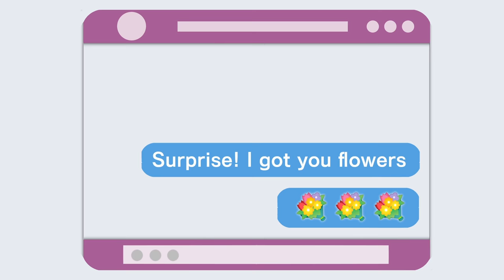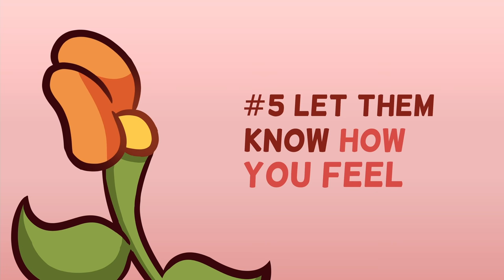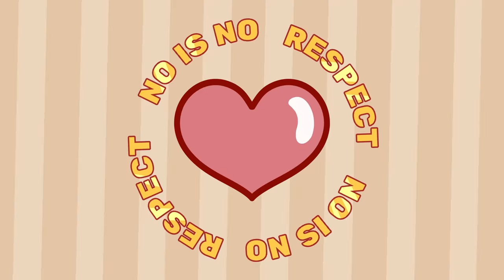How to Show Your Crush You Like Them Without SCARING Them Away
Do you have a crush? Maybe you’ve been thinking about how you can express your feelings for them, without scaring them away. For many, telling someone you like how you really feel can be a daunting experience. Where do you begin? Well, we have some tips to help you.

Did you know that there are things you shouldn't do around your crush? We have a video on that too:

Writer: Michal Mitchell
Script Editor & Manager: Kelly Soong
VO:  Amanda Silvera
Animator: Sun Biscuit
YouTube Manager: Cindy Cheong

References:
Reis, H. T., Maniaci, M. R., Caprariello, P. A., Eastwick, P. W., & Finkel, E. J. (2011). Familiarity does indeed promote attraction in live interaction. Journal of personality and social psychology, 101(3), 557–570.
Kim, Y. (2020, January 16). How to Tell Your Crush You Like Them Without Making Things Weird. Seventeen.
Fugère, M. A. (2016, May 25). 4 Ways You Can Turn a Crush Into a Relationship. Psychology Today.
Bedewi, J. (2018, June 27). How to Tell Someone You Have Feelings for Them Without Freaking Them Out. Sweety High.
Gaudette, E. (2020, March 17). How To Let Your Crush Know You Have Feelings. mindbodygreen.
Jbara, I. (2021, February 24). How to Give Signs to Your Crush You Like Him. wikiHow.